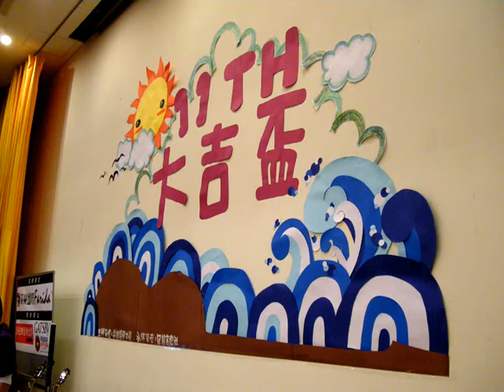第11屆大吉盃 創作組 義守大學 夏清桓 【曲目：小朋友】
影片當中 Farida J-52C 吉他的主人，因為一場車禍離開了人間，為了紀念這位同學，義守大學的同學門特別借來這把吉他，並由夏清桓同學演唱了這首自創的【小朋友】，我們特別將這段影片放在網路上，以紀念這把吉他的主人...

小朋友           詞曲：夏清桓

我坐在床邊玩著玩具   幻想自己是個超人
能在渾沌的時分  捍衛守護人們
我坐在沙發看著卡通   幻想自己是個英雄
能用輕鬆的英勇  保護我的公主
我知道我的想法幼稚   時常為小事賭氣
我沒有惡意    只是甩不掉孩子氣
我只是一個小朋友  時常在愛裡犯錯
對不起  對不起    我不會說話但是我是真心
我只是一個小朋友   時常迷路在巷口
沒關係 我是我   請你記住我純真的承諾